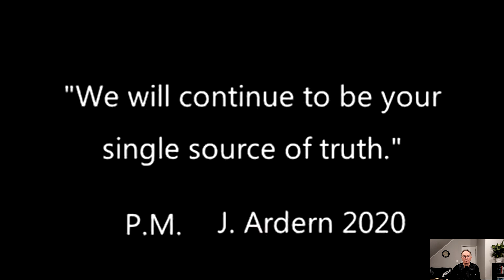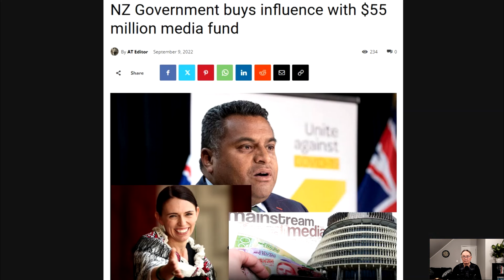Canada New Zealand Trudeau and Ardern are joined at the hip form Muslim appeasement to Media control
STOP CO-GOVERNANCE TRUTH TOUR LINKS: The Psychology of Takeover booklet Co-Governance Blog Littlewood Draft (The Real Treaty)